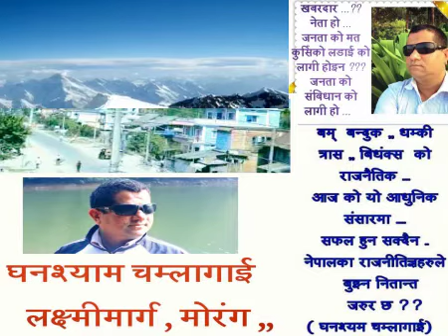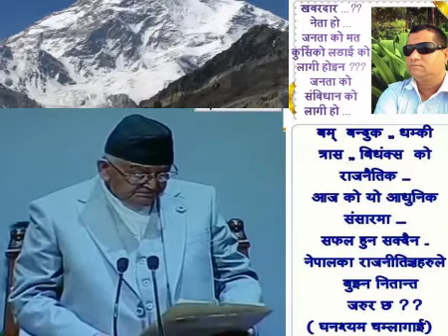Star in Nepal,Constituent Assembly (CA) were sworn in 570 CA members ,By Ghanshyam Chamlagai,2070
Nepal,( पुर्बी नेपाल को तारा ) घनश्याम चम्लागाई , लक्ष्मीमार्ग , मोरंग ,नेपाल ,, दुवारा यौतुब मा लगाए को भिडिओ हेर्नु होला , धन्यवाद . जसमा , समचार ,गीत , भासण आदि पर्ने छन् ...
संबिधानसभाका सदस्यहरुले हिजो  संबिधान सभा भवन बानेश्वरमा उपस्थित भएर ज्येष्ठ सदस्य सुर्यबहादुर थापासँग सपथ खाए .
संबिधान सभाको पहिलो बैठक आज
काठमाडौ, माघ ८ - संबिधानसभाको पहिलो वैठक आज बस्दैछ । संबिधानसभाको पहिलो वैठक कसले बोलाउने भन्ने बिषयमा राष्ट्रपतिसँगको विवादपछि मन्त्रिपरिषद् अध्यक्ष खिलराज रेग्मीले आज ३ बजेका लागि पहिलो वैठक आह्वान गरेका हुन् ।
मंसिर ४ गते सम्पन्न दोस्रो संबिधानसभाको निर्वाचनलगत्तै पहिलो वैठक कसले बोलाउने भन्ने बिषयमा राष्ट्रपति र मन्त्रिपरिषद् अध्यक्ष रेग्मीबीच विवाद देखिएको थियो । विवाद समाधानको लागि सर्वोच्च अदालतमा रिटसमेत परेको अवस्थामा राष्ट्रपति यावदले अध्यक्ष रेग्मीलाई बैठक बोलाउने सहमति दिएका थिए ।
अन्तरिम संबिधान २०६३ को धारा ६९ को उपधारा१ बमोजिम निर्वाचन आयोगले निवाृचनको अन्तिम परिणाम सार्वजनिक गरेको २१ दिनभित्र पहिलो वैठक डाक्नुपर्ने व्यबस्थाबमोजिम अध्यक्ष रेग्मीले वैठकको आह्वान गरेका हुन् । आयोगले पुस १८ गते अन्तिम निर्वाचन परिणाम राष्ट्रपतिलाई बुझाएको थियो ।
प्रत्यक्ष र समानुपातिकतर्फको निर्वाचन गरी यो संबिधानसभामा ३० दल सहभागी हुने भएका छन् ।
आज वैठक बस्नुअघि संबिधानसभाका सदस्यहरुले हिजो मंगलबार संबिधान सभा भवन बानेश्वरमा उपस्थित भएर ज्येष्ठ सदस्य सुर्यबहादुर थापासँग सपथ खाएका थिए । ८६ वर्षीय थापाले ज्येष्ठ सभासद्को हैसियतमा राष्ट्रपति यादवसँग सोमबार सपथ लिएका थिए ।
Star in Nepal,Constituent Assembly (CA) were sworn in 570 CA members ,By Ghanshyam Chamlagai,2070 magh 07